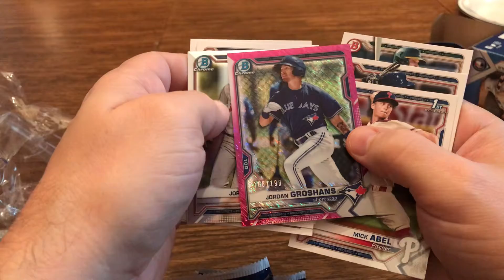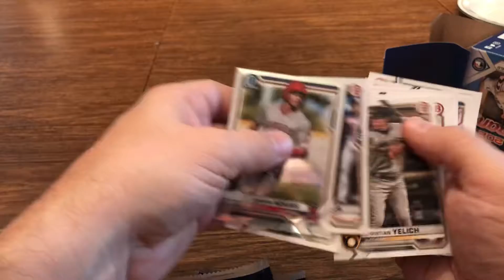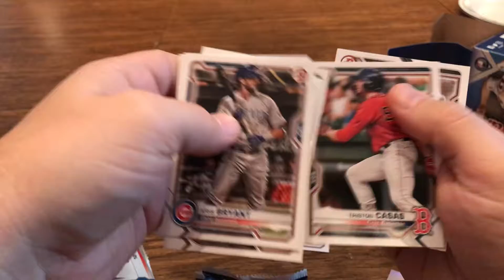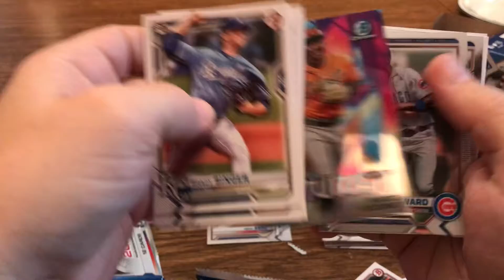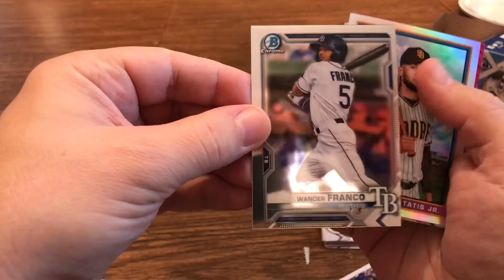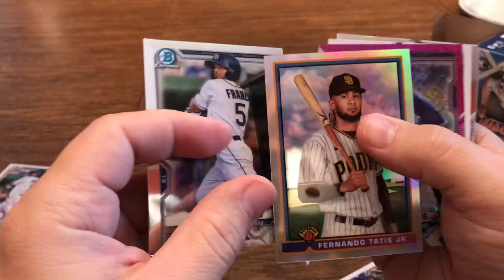2021 Bowman Blaster Opening